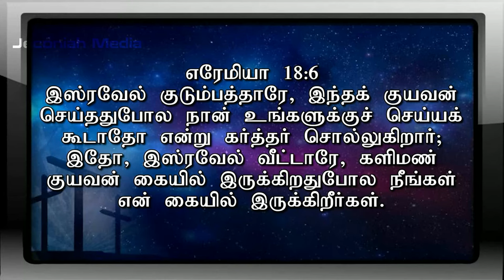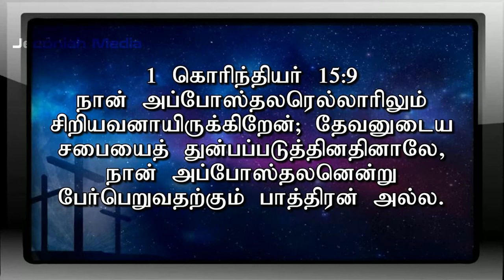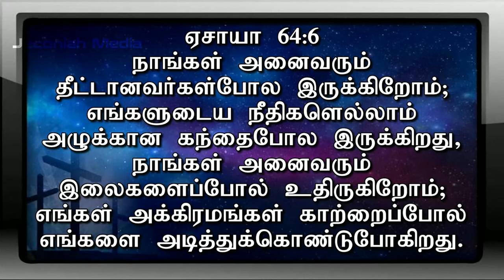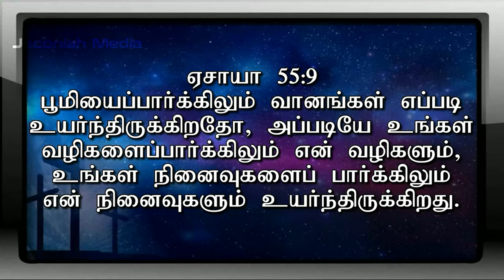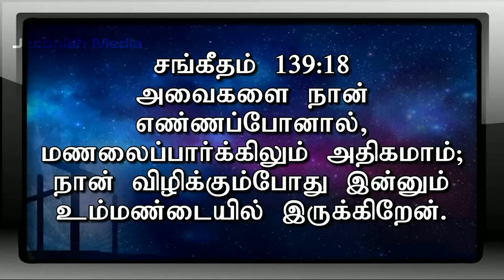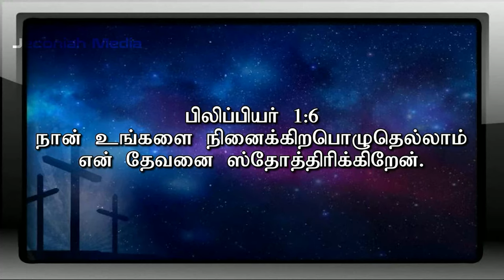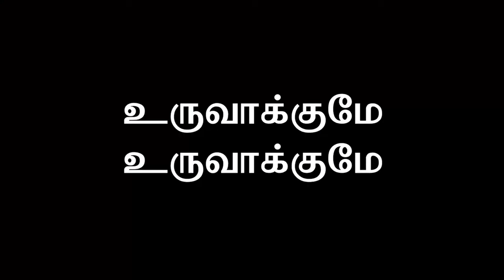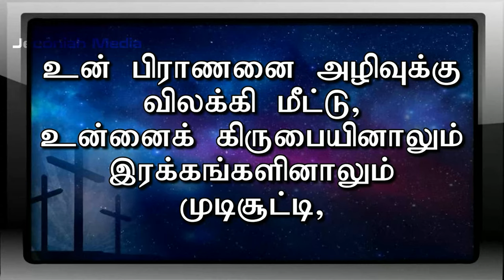Sunday Service 17.09.2023 | Pr. Gabriel Thomasraj